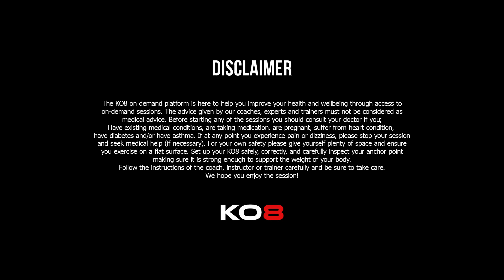4 Week Transformation Day 11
Grab your dumbbells, your KO8 and, here is the workout breakdown:

Single arm fly
Reverse plank & tuck hold
Weighted hip raises.